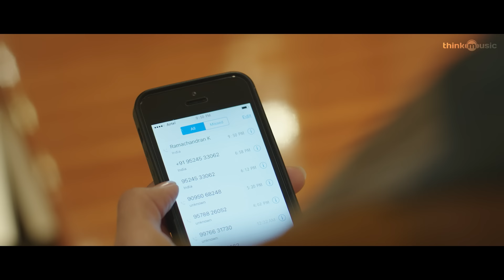96 | Vasantha Kaalangal Video Song | Vijay Sethupathi, Trisha | Govind Vasantha | C. Prem Kumar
Madras Enterprises presents "96" Tamil Movie Songs

96 Songs | VasanthaKaalangal Video Song | VijaySethupathi, Trisha | GovindVasantha | C. Prem Kumar

Song: Vasantha kaalangal
Singer: Chinmayi Sripaada
Lyrics: Uma Devi

Musician Credits:
Guitars: Mithun Raju
Mixed by Amith Bal
Mastered by Sreejesh Nair
All songs Composed and Produced by Govind Vasantha

96 is an Indian Tamil-language romance film written and directed by C. Prem Kumar who earlier handled the cinematography for Naduvula Konjam Pakkatha Kaanom, the film features VijaySethupathi and Trisha Krishnan in the lead role and the film is bankrolled by Nandagopal of Madras Enterprises. The music for the film is composed by Govind Vasantha, who is currently working in Balaji Tharaneetharan’s Oru Pakka Kathai and N. Shanmuga Sundaram is doing the cinematography.

#96 Tamil Movie Crew:
Starcast: Vijay Sethupathi, Trisha Krishnan
Banner : Madras Enterprises
Producer : S. Nanthagopal
Directior : C. Prem Kumar
DOP : Mahendiran Jayaraju, N. Shanmuga Sundaram
Editor : R. Govindaraj
Audio Label : Think Music